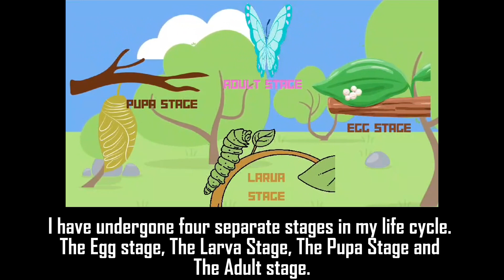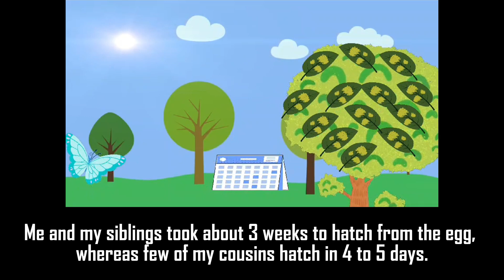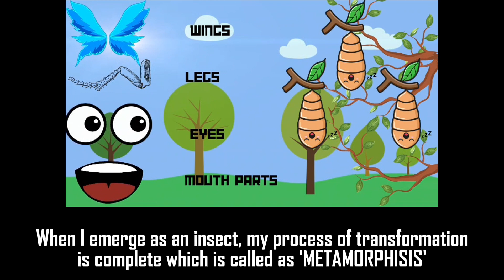Vanessa, the story of life cycle of a butterfly - English stories for kids